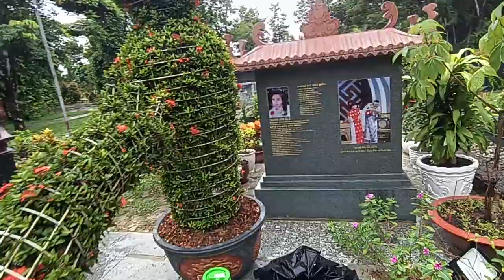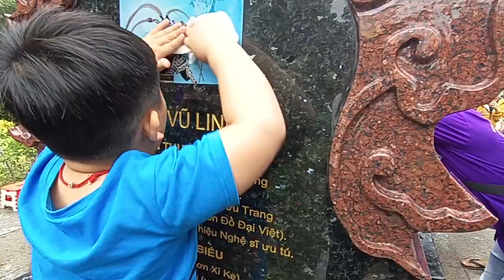GIA ĐÌNH HỒNG LOAN viếng mộ Ba Vũ Linh trưa 10/9